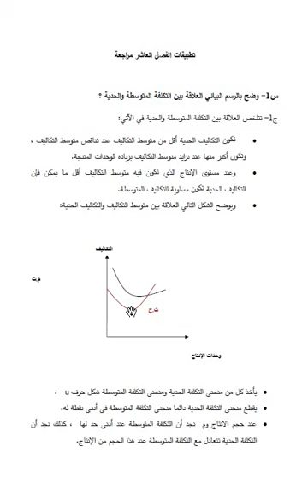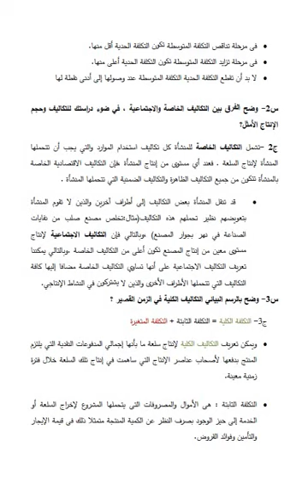محاضرة 7 اقتصاد انتاج رابعة اقتصاد